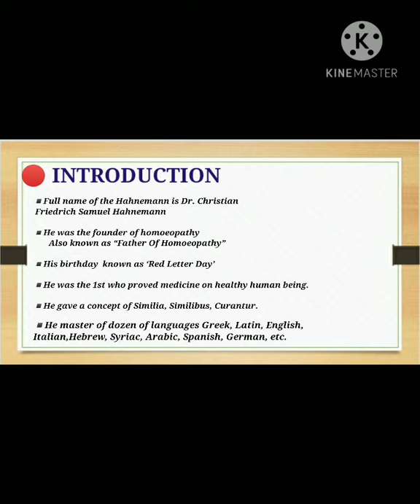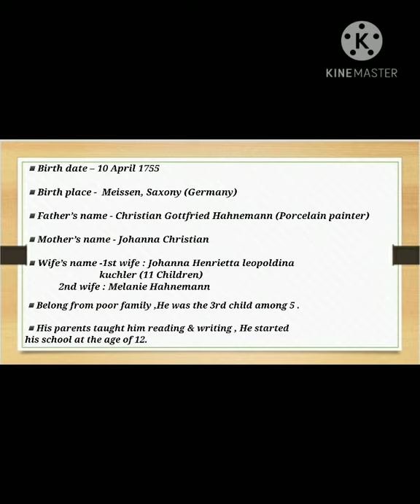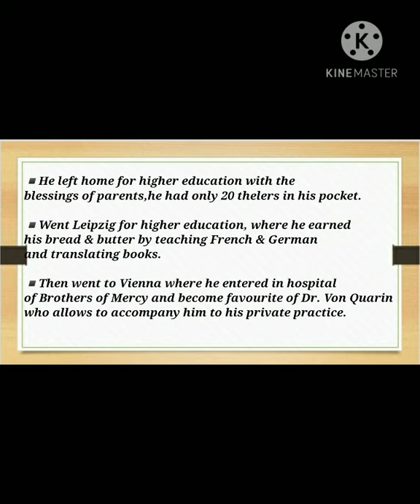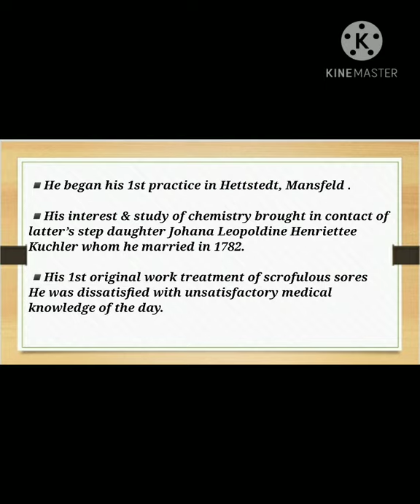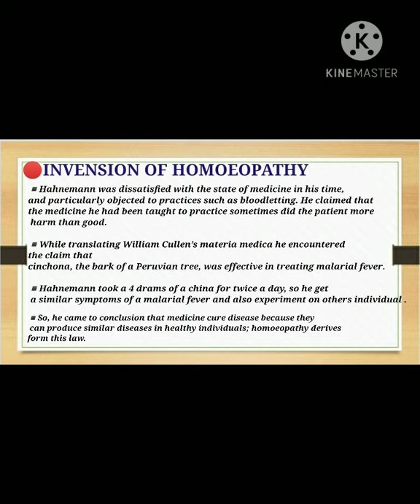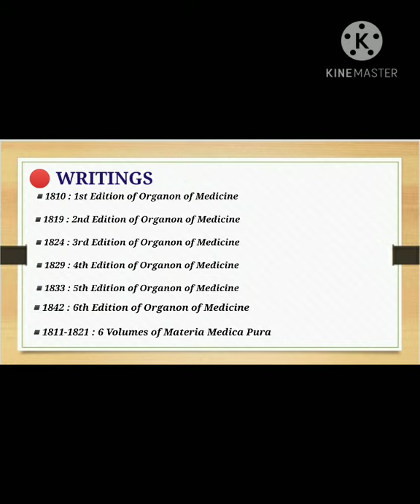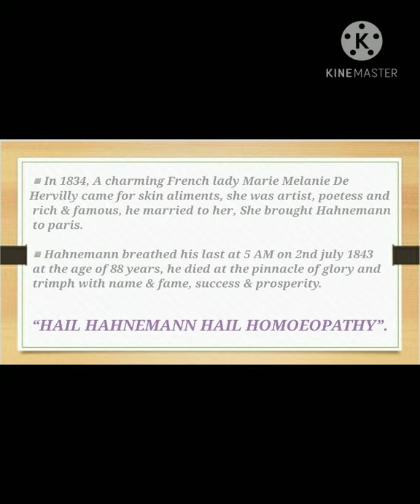life history of Dr. Samuel Hahnemann..//contribution//education//invention of Dr. Hahnemann